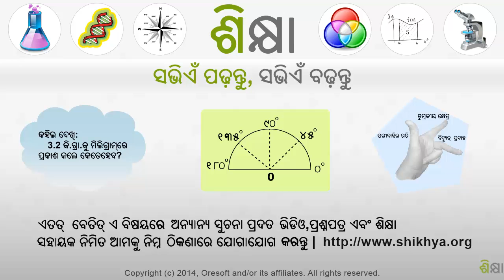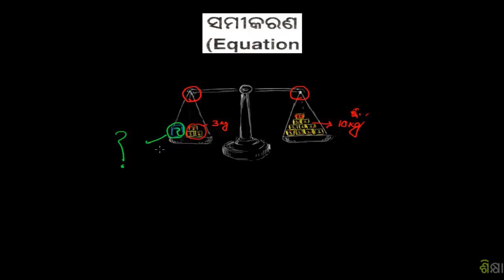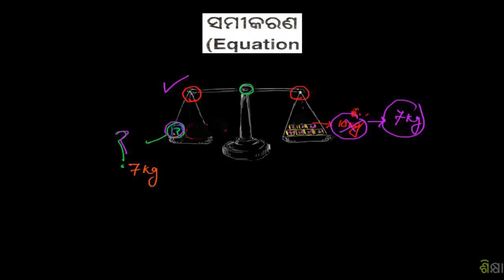2535 Why we do the same thing to both sides simple equations